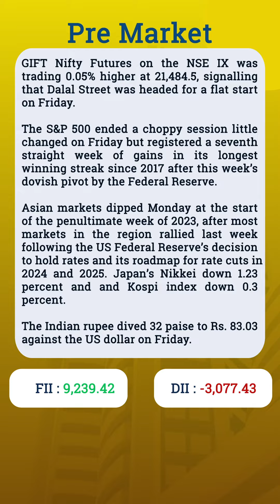Pre Market Analysis | Flattrade | 18-12-23 | Tata Power, Mazagon, Adani, PB Fintech in focus